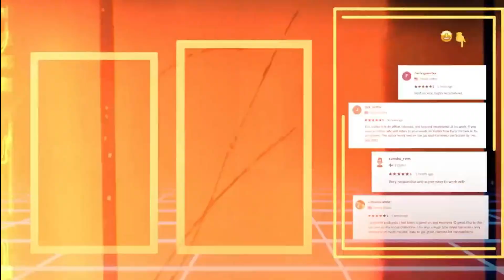Swim Media Youtube video editing 3